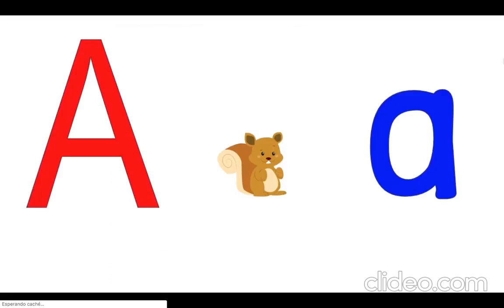Conciencia Fonológica VOCAL A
Vocal A